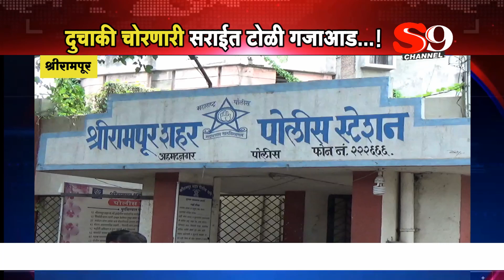श्रीरामपूर - दुचाकी चोरणारी सराईत टोळी गजाआड : १० दुचाकीसह १ चारचाकी हस्तगत